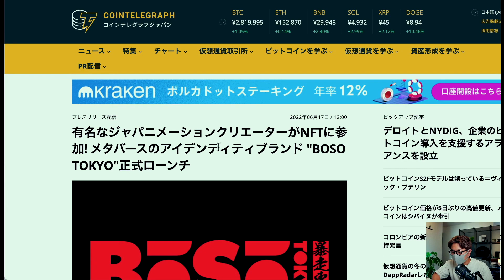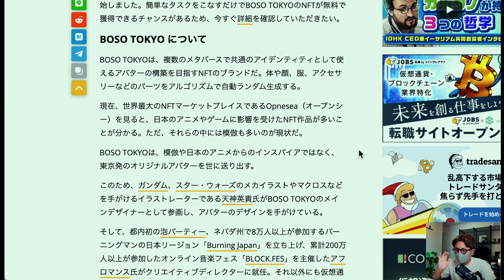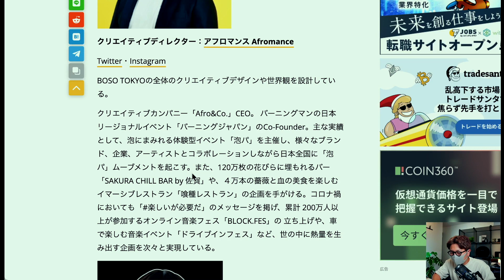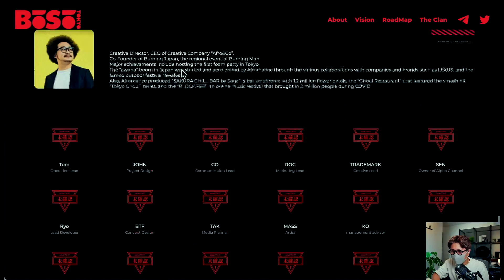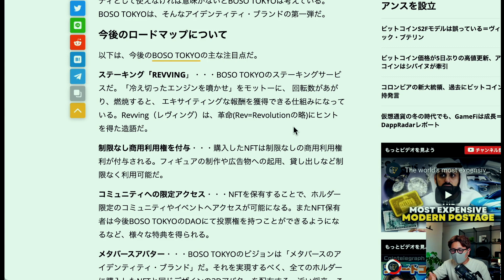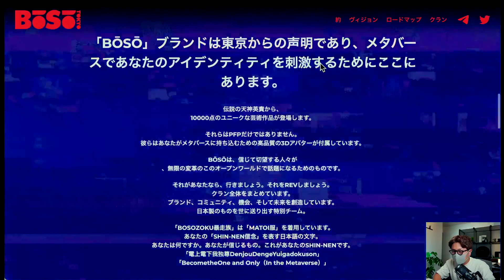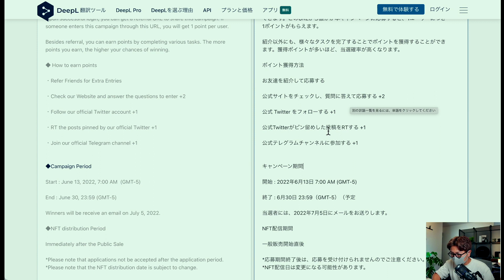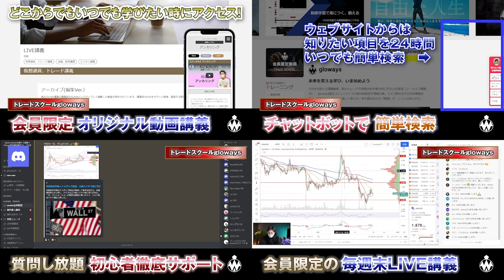話題のNFT、BOSO TOKYO(暴走東京)の可能性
■参照元
・BOSO TOKYO GiveAway企画⏬

チーム名：Moshin Team

MT4ダウンロードだけで$30ボーナス！手順は下記↓
❶上記リンクから新規口座開設
❷KYCレベル１を完了する
❸MT4をダウンロードし、ログインする

※動画で全て解説していますのでご確認ください。
※新規口座開設の方限定となります。
※キャンペーンは6/1からスタート。期間はなく、Bybit側での規定人数に達し次第終了となります。

🥈FXGT（※登録で5,000円ボーナスキャンペーン!!）
500倍レバレッジ、追証なし、日本円入金OK、日本語サポート充実の今注目の海外取引所。プロ口座はキャンペーン減も業界最狭スプレット！
今だけ登録で5,000円タダでトレードできます！

⑷Overbit（※初心者の方におすすめ）
レバレッジ100倍、追証無しはもちろん、デモトレードで練習しよう！慣れたらMT5で本格トレード！以下リンクから登録で口座解説＄30ボーナス！

10代はスポーツに打ち込み、国体、インターハイ等の全国大会に毎年出場する。しかし、大学進学に失敗したことを機に将来を失望。あらゆるギャンブル等で失敗を重ね、ダメ人間生活を送っていた。

Moshin